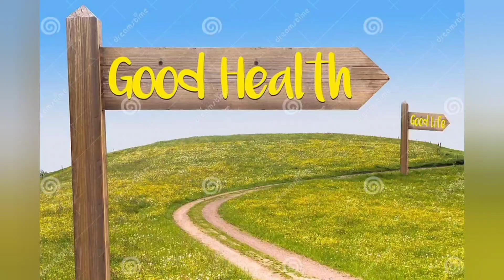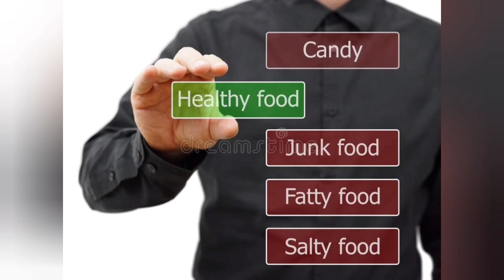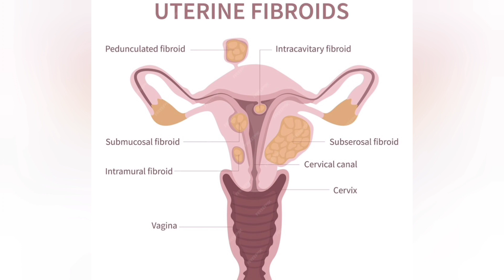Uterine Fibroids & Natural Remedies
Learn what are Fibroids and natural remedies